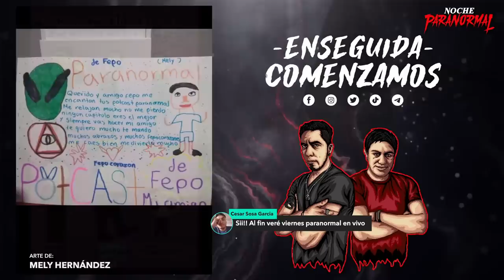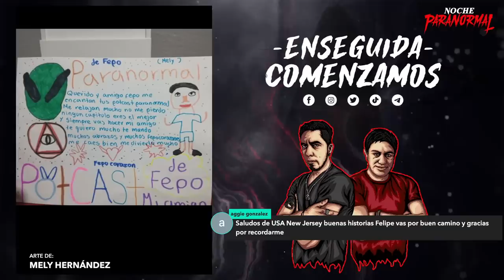🔴 NOCHE PARANORMAL LII ☠️ VIERNES 10 feb2023 ☠️ - Invitado: Julio Morales @MusicalmenteParanormal 🔴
Prepara la botana, apaga las luces y acompáñanos en esta

Horarios:
21 HRS - MÉXICO
22 HRS - USA, COLOMBIA, PERÚ
23 HRS - CHILE, PARAGUAY, BOLIVIA, PUERTO RICO, ARGENTINA, URUGUAY
20 HRS - SALVADOR, GUATEMALA, HONDURAS, COSTA RICA